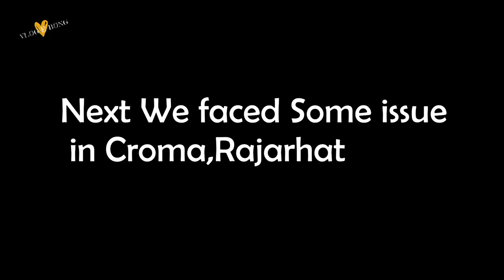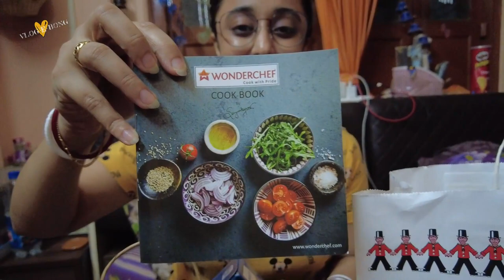UNBOXING MY OFFICE LAPTOP - REFINARY 091 e Khelam 💖💖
Our Vlogging Camera : DJI Pocket 2 Creators Combo